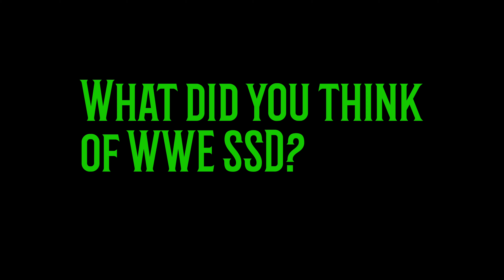"THE FIEND" SUFFERS FIRST LOSS IN SHOCKING FASHION, LEGEND RETURNS, AND MORE WWE SUPER SHOWDOWN 2020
WWESSD TheFiend suffers first loss in dramatic fashion, legend returns, new champs crowned, and much more! See how it all went down in the desert! Live, as it happens!